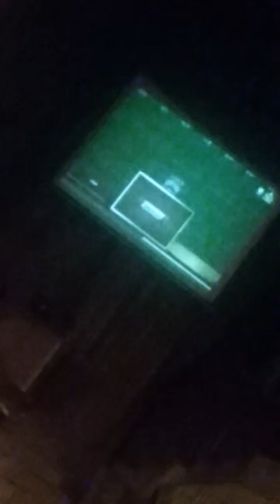Watching super bowl with LampLight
I recorded this like 30 minutes ago so yeah lol im at home now